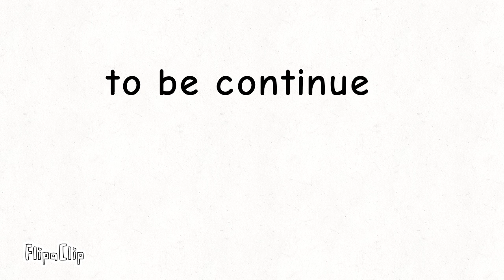The monsters are coming